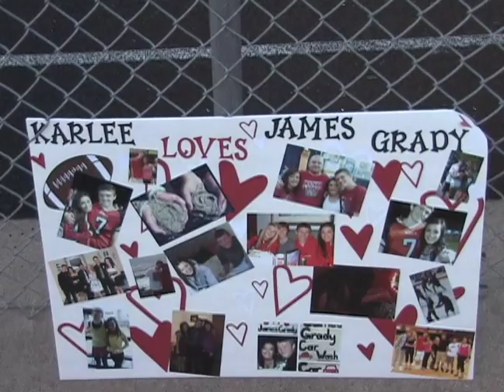Hundreds turn out for James Grady candlelight vigil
More than 600 people, most wearing Rebel T-shirts, turned out Tuesday at the South Albany football stadium to pay tribute to James Grady, a three-sport standout athlete who died Sunday at age 16. Leading the vigil was Principal Brent Belveal. Among the other speakers was South student Sarah Lawrence, who read a letter written by Grady's girlfriend and classmate, Karlee Waite. (Graham Kislingbury/Democrat-Herald)